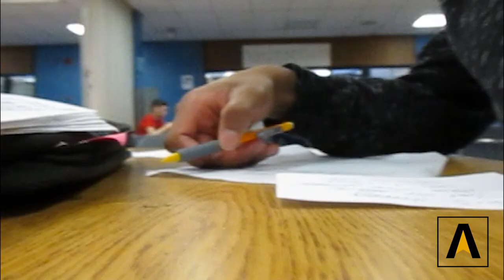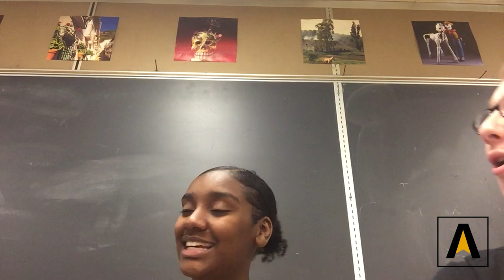Last Day of School Senior Year 2019 at Brockton High School || Shiraq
My last day of school at BHS in Brockton Ma.
" Who just graduated High School, SHIRAQ DID THAT"